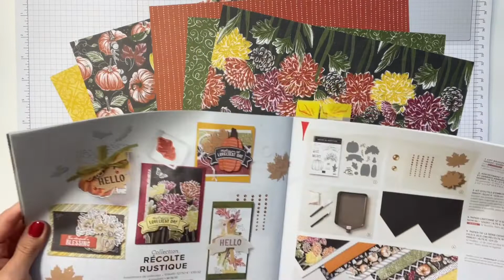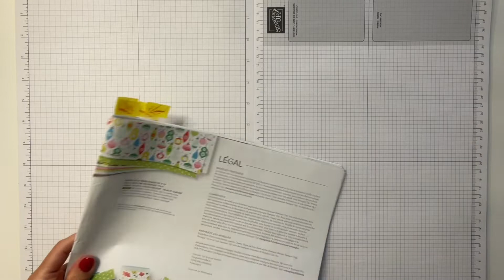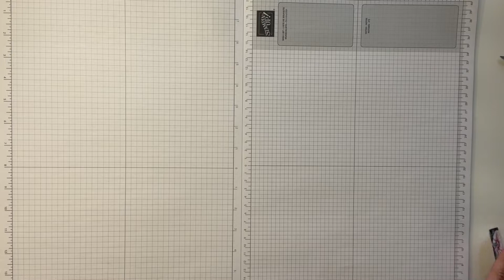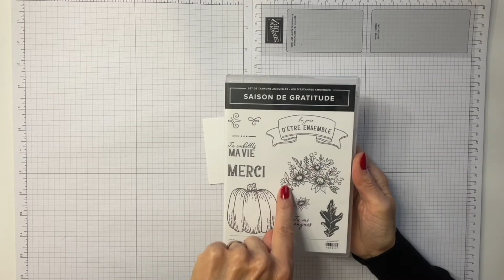Carte Automnale avec chutes de papier et astuces pour un tamponnage craie parfait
Collection "Récolte Rustique" de Stampin'Up
Comme vous avez pu le constater si vous me suivez vous pouvez retrouver l la liste des produits utilisés sur mon blog

N'hésitez pas à consulter ma boutique Stampin'Up pour retrouver les articles utilisés et bien d'autres encore...

Sinon vous pouvez aussi me retrouver sur le site Stampin'Up en sélectionnant mes nom et prénom - Nathalie BERENGUER

Vidéo tuto sur ma chaîne le mercredi à 18h sauf pendant les vacances scolaires... A très bientôt :)